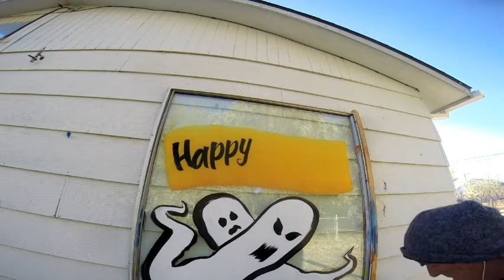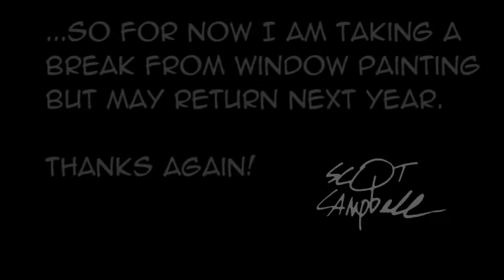WINDOW PAINTING - Lesson# 13 SUPER FAST GHOST SPLASH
In this lesson I create a super fast 12 minute splash! I have been making really elaborate character lessons but in this video I show how one can create one's own super quick splashes for clients on a budget. It's part of how I started in the business 42 years ago. Quick $25 to $35. splashes. It's just another alternative in window painting... quanity over quality. Although I developed a more refined style over the years this was my roots and I would return to them from time to time.This is actually my final window painting lesson for a while. I am taking a break but may return next year. In the meantime I will be doing other art forms and from time to time posing other videos

For newcomers to the channel, here are links to some of my other HALLOWEEN related videos.